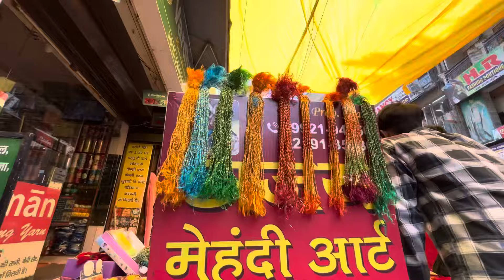Rakshabandhan Vlog || Itna Bda Surprise Mil Gaya// Rakhi Vlog❤️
I hope enjoyed this vlog

Bhai- behno ka din

Vlog#vlogger#vlogging